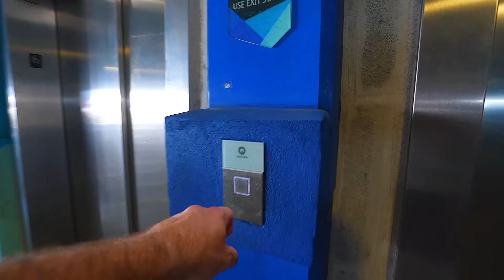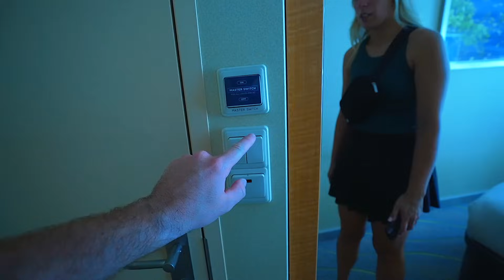Boarding The World's LARGEST Cruise Ship Class | Royal Caribbean's Oasis Of The Seas!